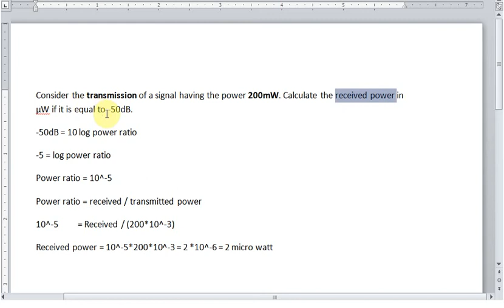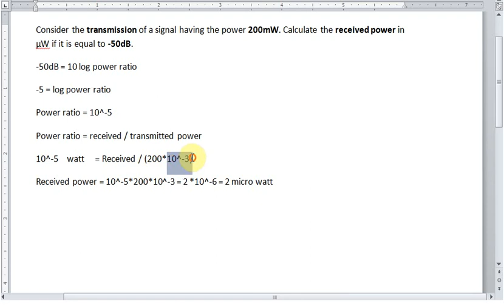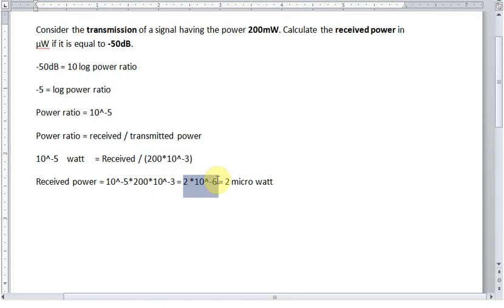T324 course BY eng Ayman mahmoud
السلام عليكم
تحياتى